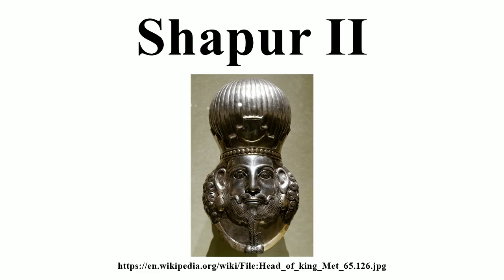Shapur II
Image-Copyright-Info
Image-Copyright-Info